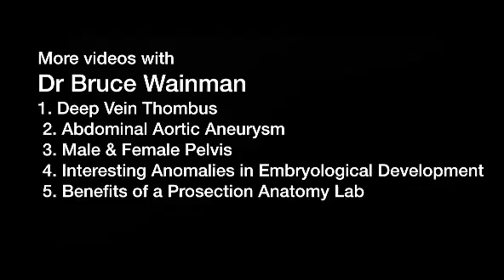Body and Soul: McMaster Anatomy lab 1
Dr Bruce Wainman Deep Vein Thrombus